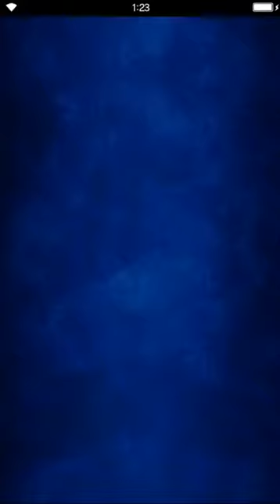Final Fantasy: Brave Exvius - Blacksmith of the Flame - Cave of Crystals Support